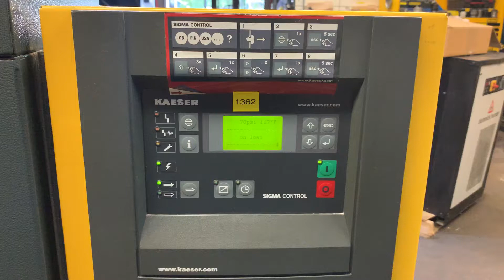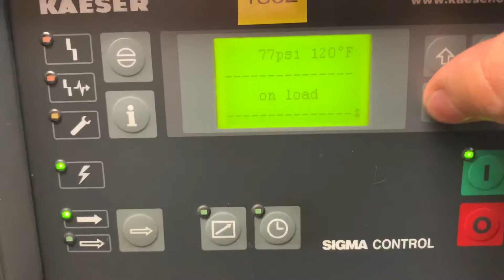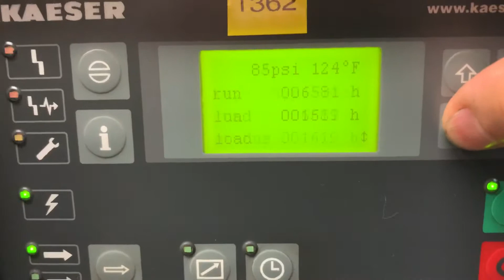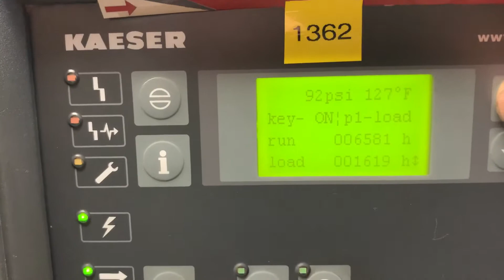1362 20hp Kaeser